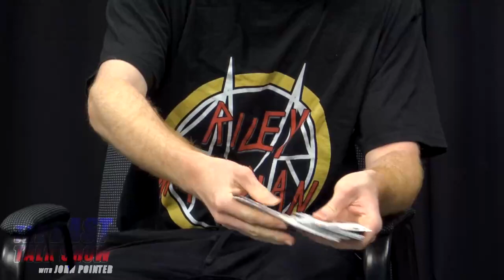Card Appears in Mask! LIVE Magic on Talk Show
My 2nd appearance on The Last Talk Show! Magician makes card appear in mask!
Big Shoutout to John Pointer for inviting me on!
Riley pro magician street magic video channel.